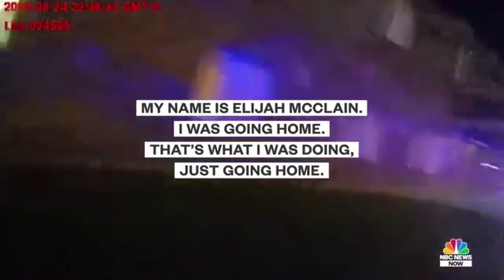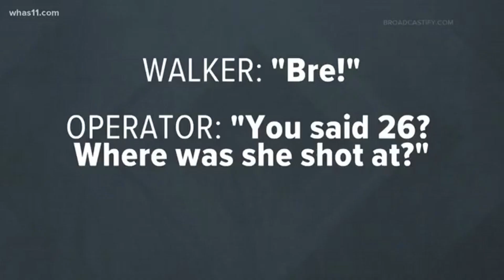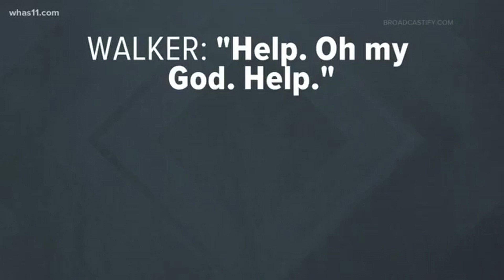RWRG Podcast Trailer